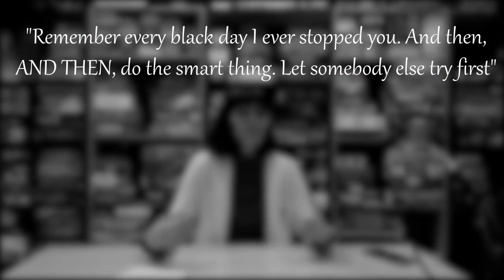Top 7bis - Discursos de Dr Who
Whovians!! Todos sabemos el amor incondicional que tenemos por los diferentes Doctores; que todos queremos ser Time Lords, tener un TARDIS en el living de casa, y tener un poquito de la sabiduría de estos seres especiales.

Por eso Agus elige cuales son los mejores discursos de Dr. Who en sus últimas reencarnaciones (la nueva versión de la saga, que al día de hoy tiene a la 13th doctora).

¿Por qué 7bis? porque sabemos que el número después del 7 está prohibido decirlo, y porque podemos y nos gusta.

Comentá debajo cual es la frase o discurso que te gusta de alguno de los doctores, demosle un like al video por Agus que es el primero oficial suyo, y ¡no comas peras!